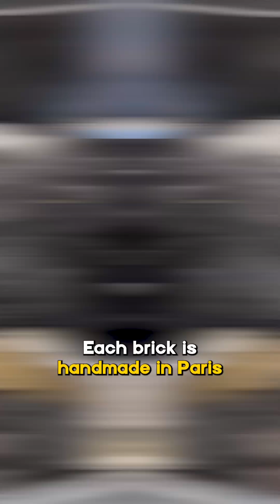This Brick Is Made from Your Clothes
Clarisse Merlet, an architecture student, created FabBRICK, a game-changing company that upcycles textile waste into durable, eco-friendly bricks! 👚➡️🧱

Using old clothes like T-shirts, FabBRICK turns textile waste into fire-resistant bricks that offer excellent thermal and acoustic insulation. With a simple yet innovative process of using glue and mechanical compression, Merlet is revolutionizing the construction industry while helping reduce textile waste. Her bricks are not just sustainable but can be used in building walls, furniture, and room partitions. From waste to resource, FabBRICK is changing the way we think about construction and the environment.